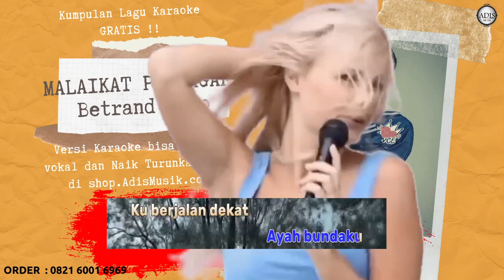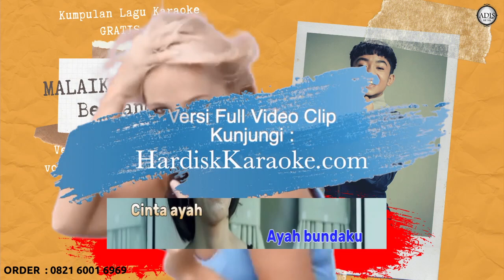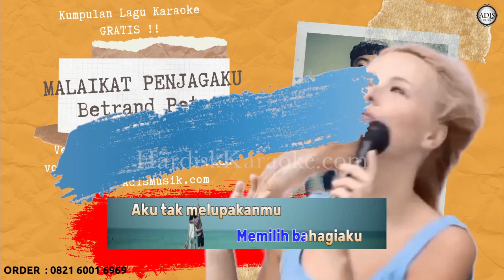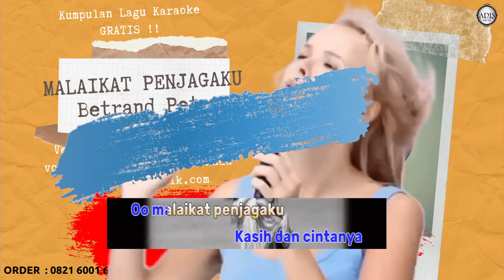Malaikat Penjagaku - Betrand Peto Karaoke Tanpa Vokal